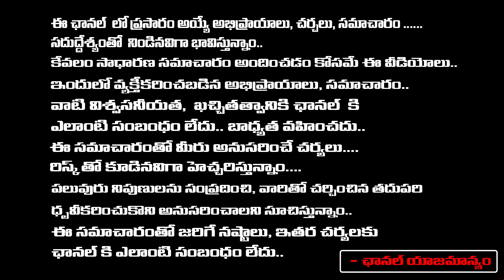Officials Catch Another Container In AP | Jagan | Red Tv